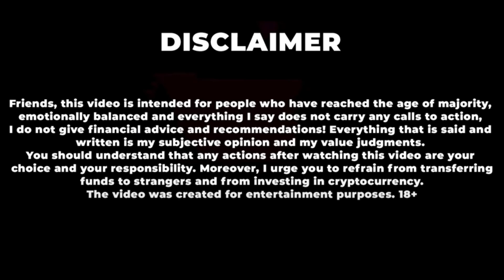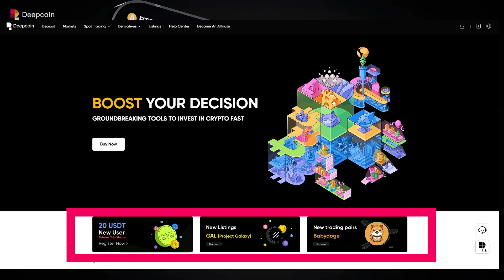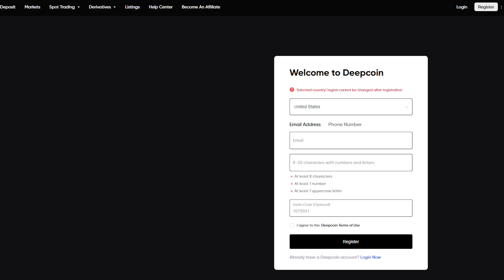MAKE MONEY ONLINE! 1 WEEK TO BECOME A MILLIONERE! $20 FOR REG AND⚠️NO LIMIT NO KYC! ⚠️ SECRET INFO!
💰 many useful ✔️ and profitable ✔️ links below in the description 👇

🔥 ByBit (the most convenient exchange + 💲 bonus from $20 to $4000 for registration and first deposit)

🔥 Binance promotional ref 💲 up to $10,000 for reg and deposit + additional discount for buying crypto

❤️Cash bonuses at the start and lifetime discounts on exchange commissions❤️